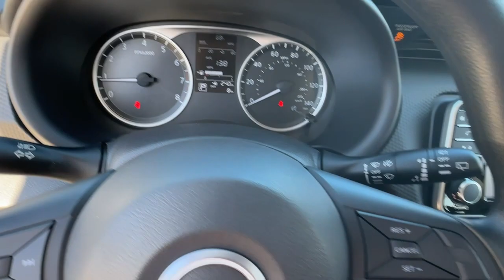2024 Nissan Kicks Carrollton, Abilene, Fairplay, Whiteburg, Mt. Zion GA 24226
Gun Metallic New 2024 Nissan Kicks S available in 725 Bankhead HWY, Carroliton, Georgia at Scott Evans Nissan. Servicing the Carroliton, Abilene, Fairplay, Whiteburg, Mt. Zion, GA area.

Nissan SAFETY SHIELD 360 APPLE CARPLAY ANDROID AUTO 3.93 Axle Ratio 6 Speakers ABS brakes Air Conditioning AM/FM radio Apple CarPlay/Android Auto Auto High-beam Headlights Blind Spot Warning Brake assist Bumpers: body-color Carpeted Floor Mats w/Cargo Mat Center Armrest w/Storage Cloth Seat Trim Driver door bin Driver vanity mirror Drivers Seat Mounted Armrest Dual front impact airbags Dual front side impact airbags Electronic Stability Control Front anti-roll bar Front Bucket Seats Front reading lights Front wheel independent suspension Fully automatic headlights Illuminated entry Knee airbag Low tire pressure warning Panic alarm Passenger door bin Passenger vanity mirror Power door mirrors Power steering Power windows Radio data system Radio: AM/FM Audio System Rear Parking Sensors Rear reading lights Rear window defroster Remote keyless entry Splash Guards Grain (4 Piece) Split folding rear seat Sport steering wheel Steering wheel mounted audio controls Tachometer Telescoping steering wheel Tilt steering wheel Traction control Trip computer. Sales tax title and tags not included in vehicle prices shown and must be paid by the purchaser. New vehicle pricing includes all offers and incentives plus Nissan Retail Owner Loyalty Bonus Cash and NMAC Finance Cash some restrictions apply. Unless otherwise noted dealer installed accessories not included in advertised prices. *Financing must be provided by a third-party lender using this dealerships assistance for customer to receive finance special price. See dealer for complete details. Additional $1500 fee will be applied for cash purchases or outside financing. While great effort is made to ensure the accuracy of the information on this site errors do occur so please verify information with a customer service rep.